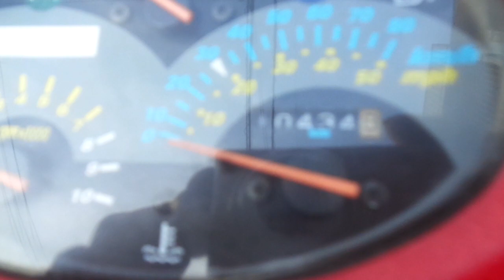SUPER 9S 中古車 バイクショップ名:アットバイク